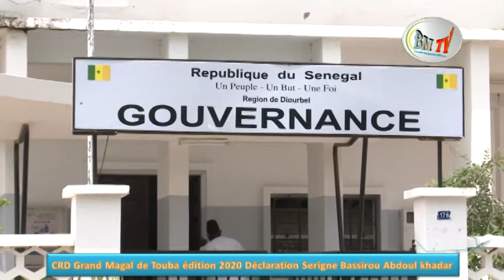NANE WADIAL MAGAL TOUBA TA SAMONTEK SARTEYI